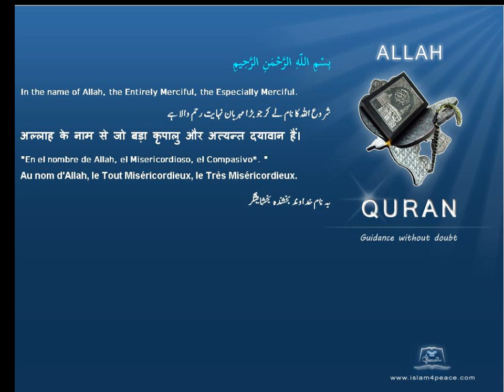Qruan Urdu Arabic Translation 023 المؤمنون Al Muminoon The BelieversMeccanIslam4peace com